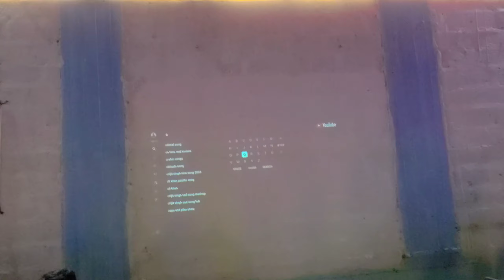DOSTO NE MIL K KIA SNEAK OUT🥳 | ITNI THAND ME SEE SIDE GAE | PUBLIC NE VLOG DEKH K REACTION DIYE🥰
My Name is Arbaz Niazi. AlhamdUllilah I am YouTuber,

Hello everyone,
Assalamualaikum!
I am pretty sure you will find here some amazing stuff as I am making vlogs on natural attractions and interesting people around me. I will also share my poetry and self-thoughts with you 😍. Give me your valuable views by adding comments.
Arbaz Niazi
Thanks!

 / arbazniazi71

Be happy.

DOSTO NE MIL K KIA SNEAK OUT🥳

| ITNI THAND ME SEE SIDE GAE |

PUBLIC NE VLOG DEKH K REACTION DIYE🥰

BOHOT MAZA AAYA

BOHOT ZIADA THAND THI

KHANA MANGWAYA KIS NE OR KHAYA KIS NE

SNEAK OUT KAR K BOHOT THAK GAE THE

GAY AAGAYA PESE LENE OR KAHA MERI SHADI HE DOSTO NE

VIP FUN KIA

LUDO KHELA SAB NE